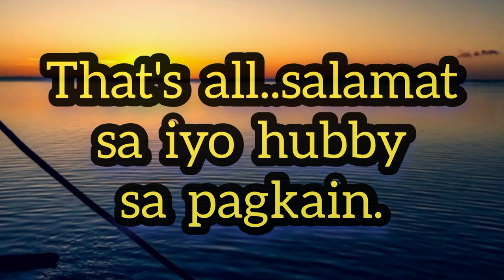HAPPY BIRTHDAY VLOG| Ludy Vine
Happy Birthday
God bless our family, that's  all I want.
When I say blessings I want  it  in every aspect  in my  entire  life including my  family.